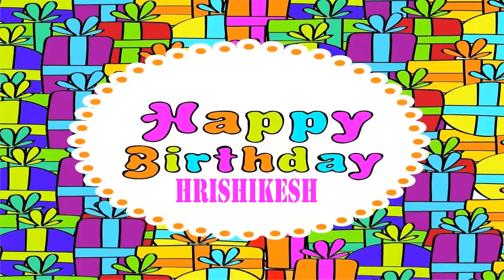Hrishikesh Birthday Wishes & Mensajes